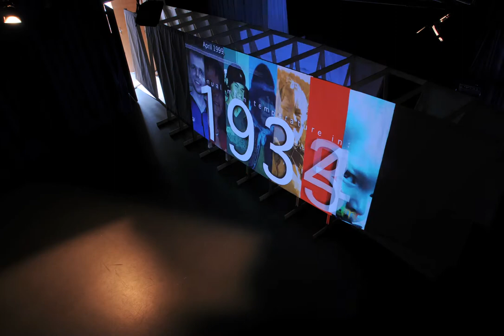iceberg rovaniemi timelapse 9 days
We built an audiovisual, interactive, architectural installation in 9 days in Rovaniemi for the Uarctic 10 Years celebration. Here is a timelapse documenting it being built. Days usually change when the view changes.